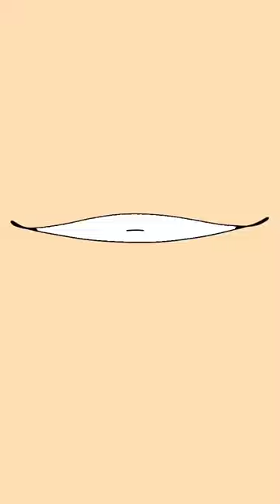South Park Dance Funny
south park - randy marsh best moments (part 3) reaction
south park - eric cartman best moments (part 3) reaction
south park eric cartman best moments part 2 reaction